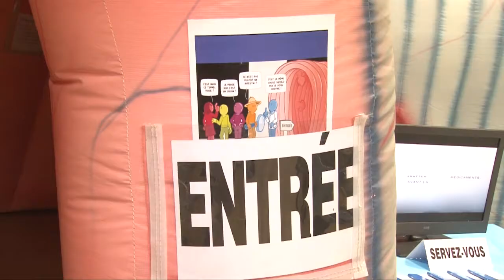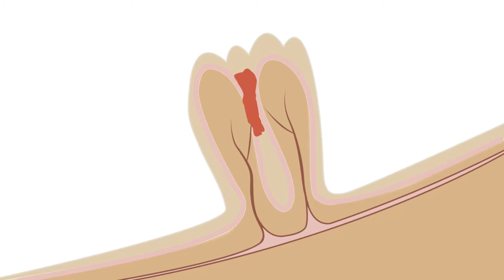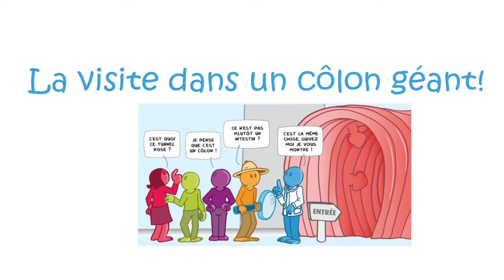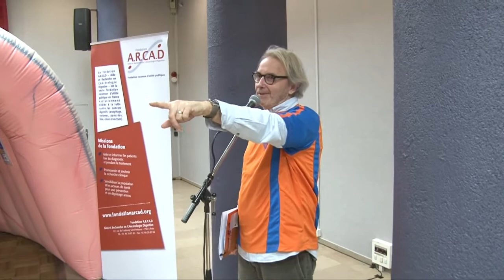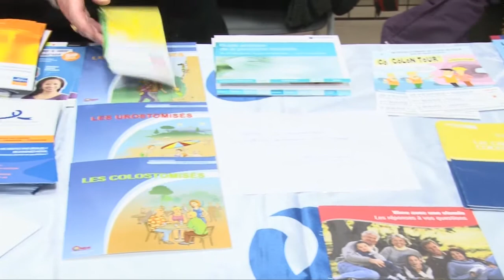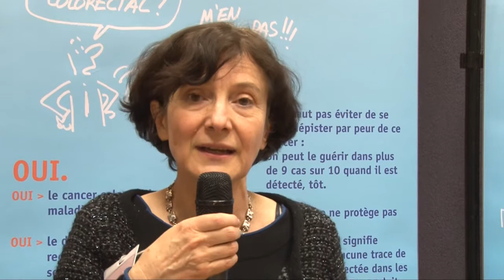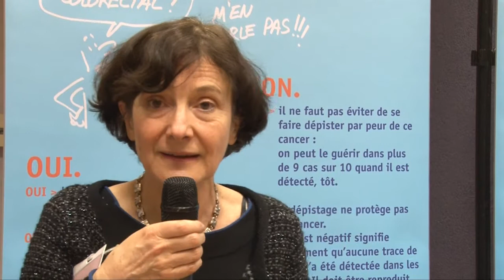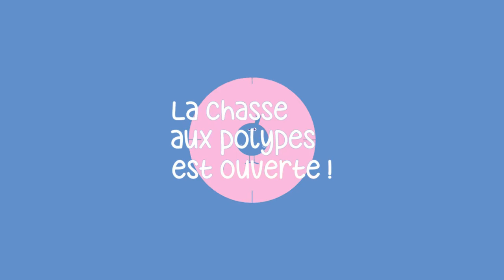Côlon Tour : au cœur d'un côlon géant !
Reportage autour de la manifestation du "Côlon Tour" qui a eu lieu à Nancy le 28 février 2014, visant à sensibiliser le public sur le dépistage du cancer du côlon.

Une production de l'Université de Lorraine en partenariat avec UNF3S / Canal U Sciences de la Santé et du sport